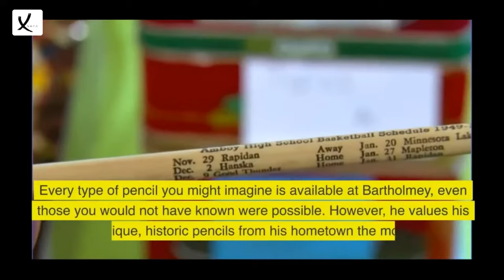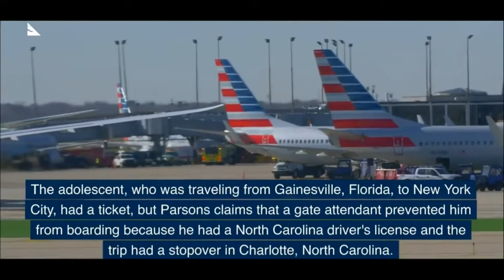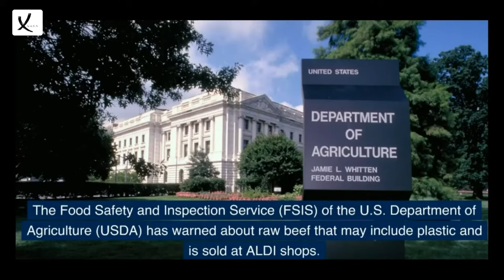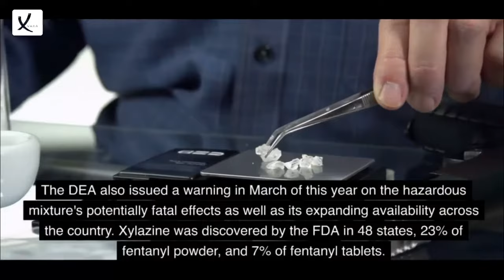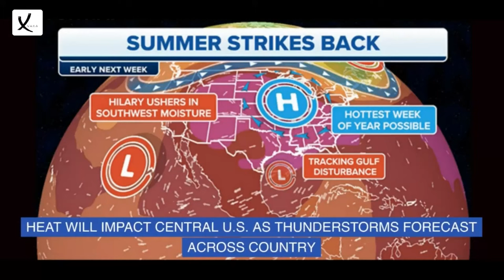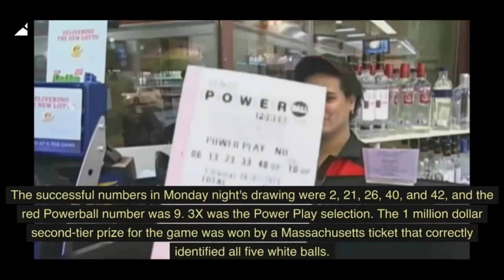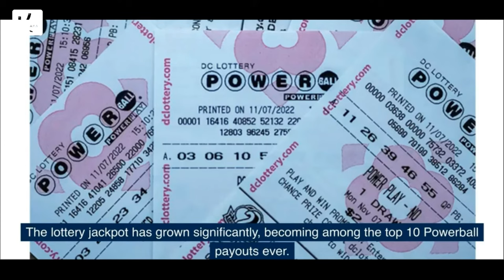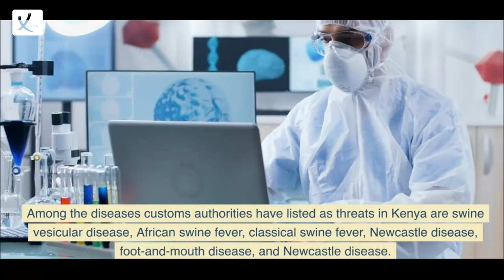Top America's News Compilation Of 2023 Part 2 - VAXA Post